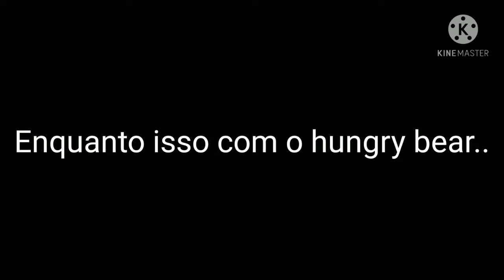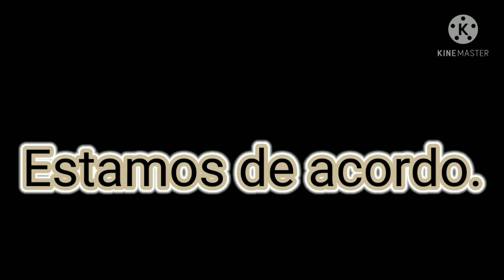O Real motivo do hungry Bear ter talasofobia. (Sem capa memu ;-;)